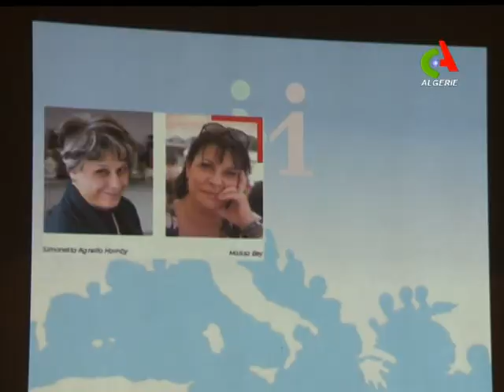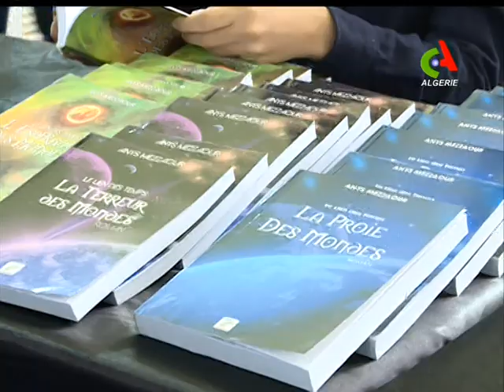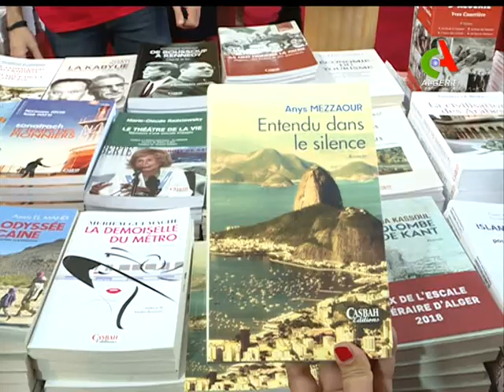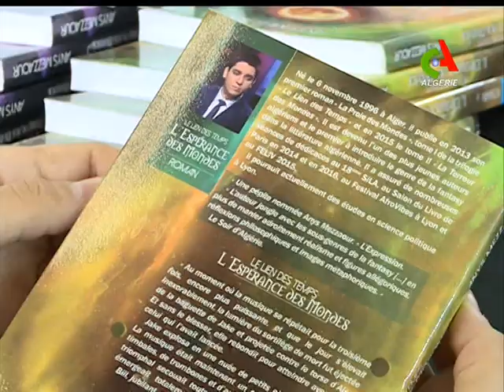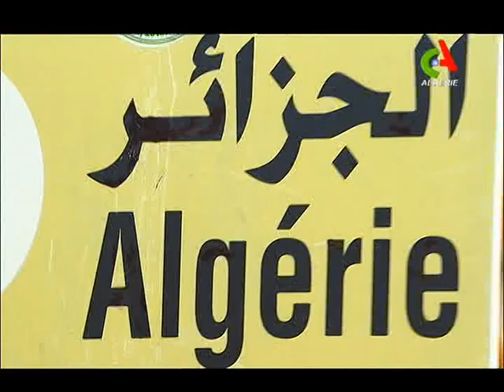JT18H 04 11 2018